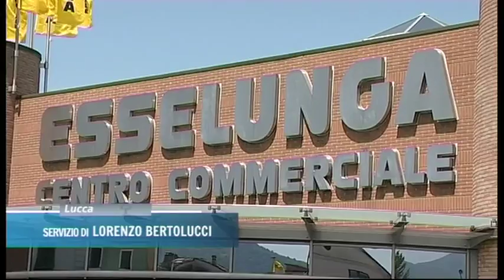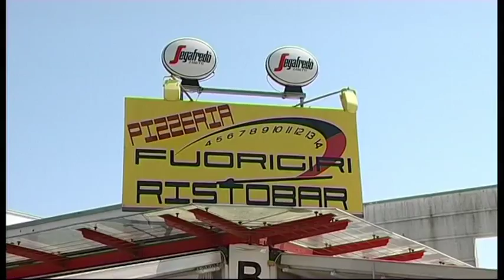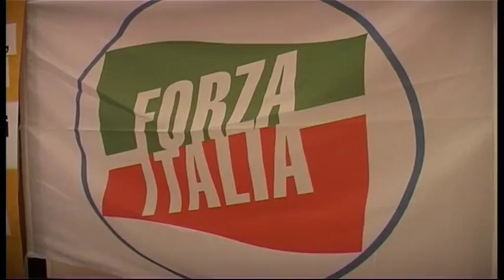Tg Noi Cronaca 18/07/2015